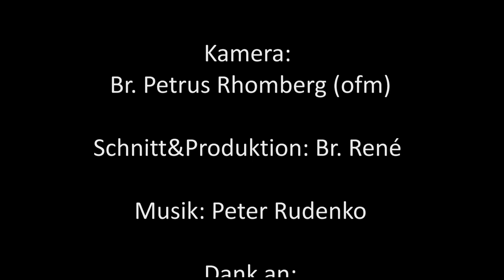Etikettenschwindel raus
Verstecktes Pferdefleisch gibt es jetzt wohl kaum mehr in Fleischprodukten. Die Säuberung der Regale von Produkten mit Etikettenschwindel lässt mich daran denke, was ich noch zu bereinigen habe.